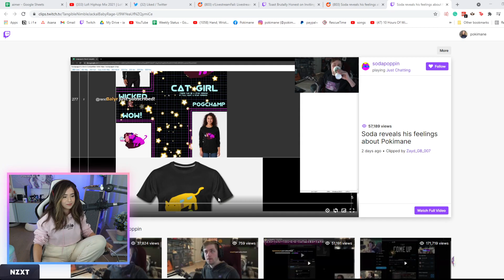Pokimane's Real Opinion On Soda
🔔 Don't forget to ring the 🔔 Bell 🔔 to get notifications whenever I upload!